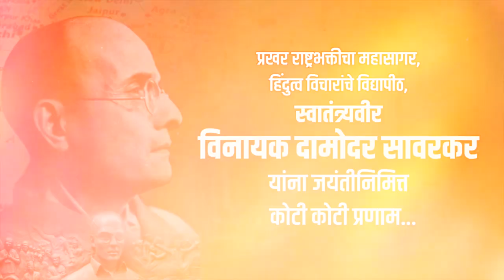स्वातंत्र्यवीर विनायक दामोदर सावरकर🙏🏼 | विज्ञानवादी, प्रगतीशील, वास्तववादी, शाश्वत विचारांचे जनक !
विज्ञानवादी, प्रगतीशील, वास्तववादी, शाश्वत विचारांचे जनक !